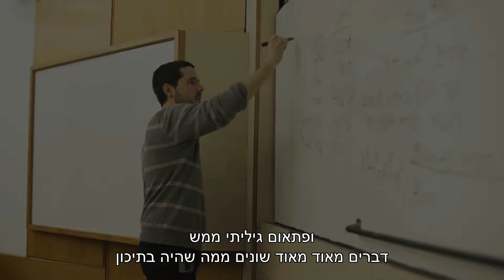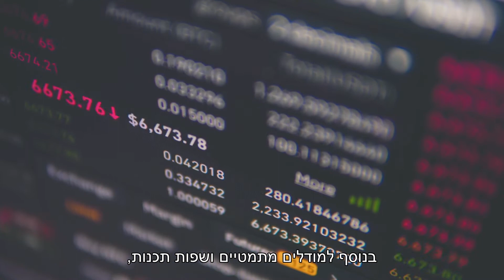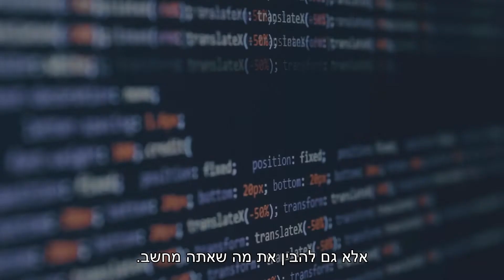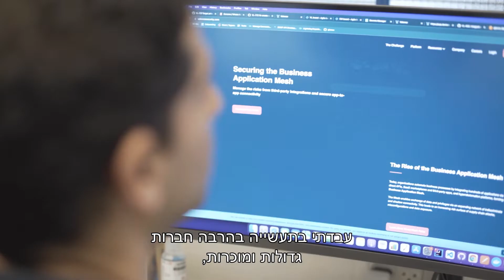מה אפשר לעשות עם תואר ראשון במתמטיקה מהטכניון?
.בוגרי הפקולטה למתמטיקה בטכניון מדברים על אפשרויות התעסוקה בסיום התואר